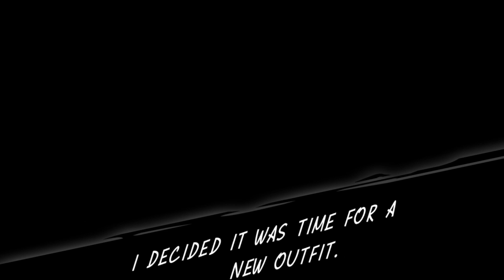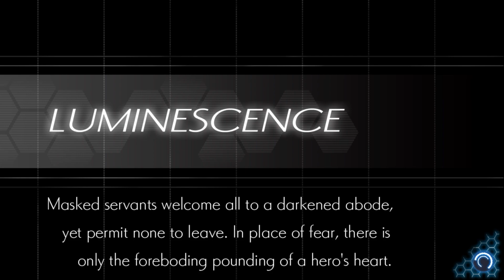Azure Striker Gunvolt 2 (Switch) 4A - Mysterious Manor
This boss was super frustrating man, I can't believe I almost died twice.

This is the discord if you guys want to join, it is still in progress